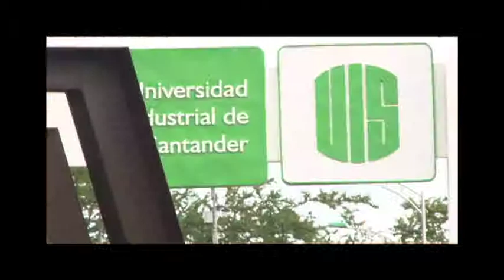CULTURA AMBIENTAL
Con varias actividades la UIS celebró el Día Mundial del Medio Ambiente.